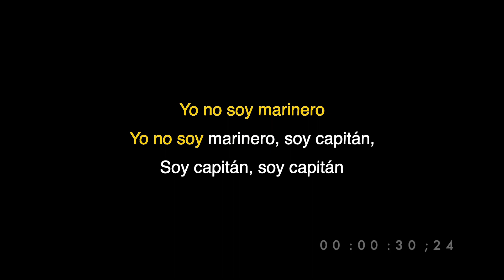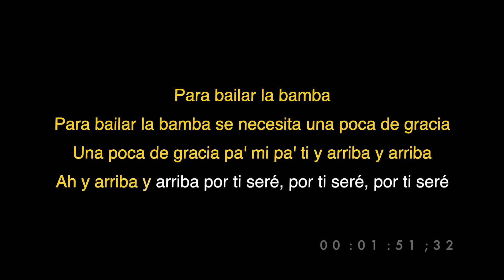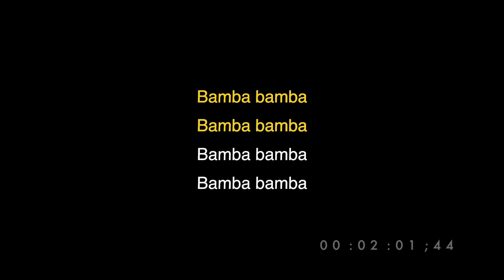La Bamba - Los Lobos cover